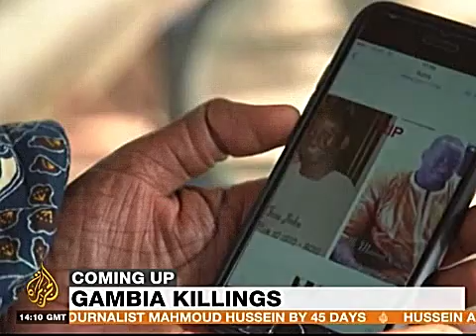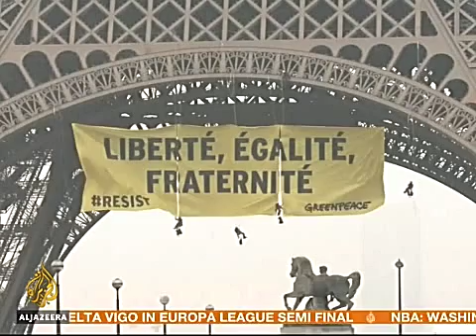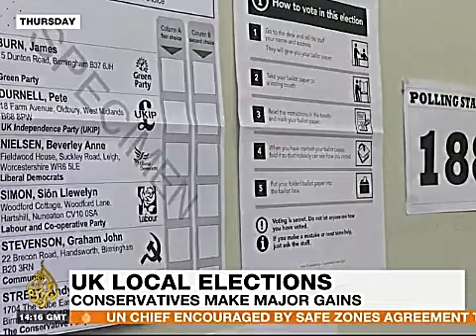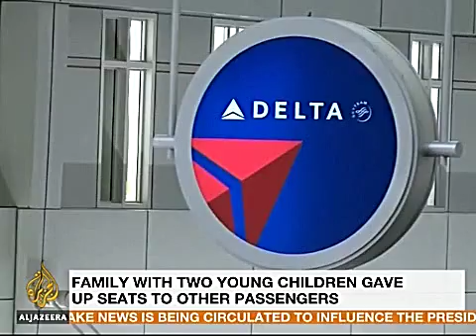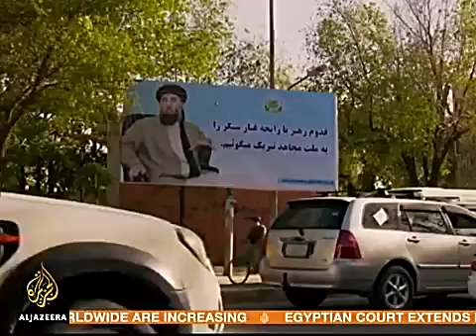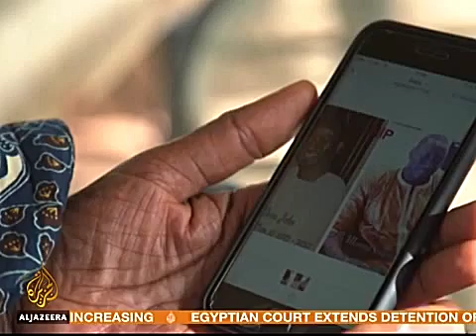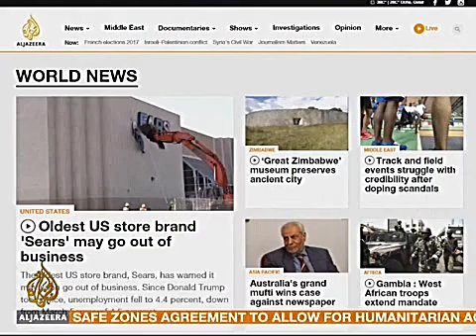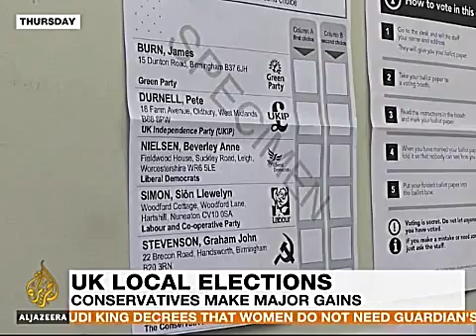Aljazeera English 5 May 2017